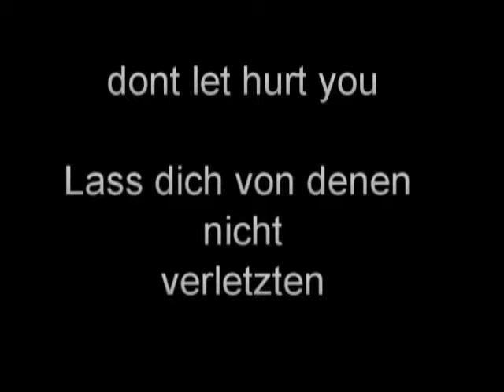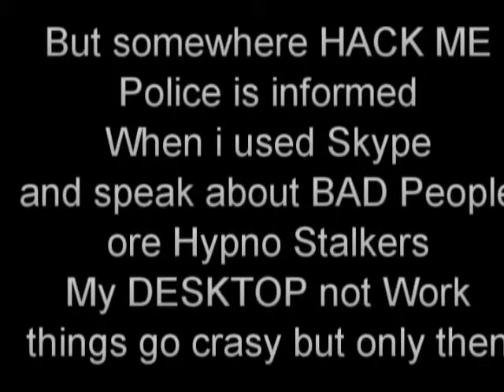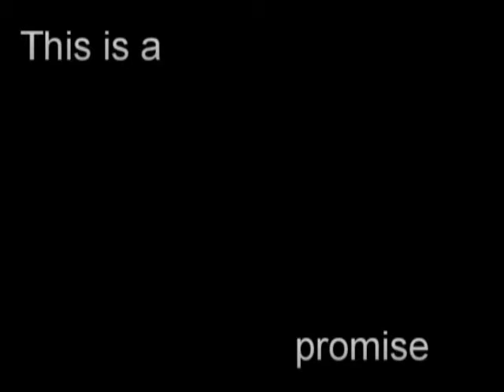About my Stalkers, Haters, Bad people ..... part one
Something about Hater, Hypnofreaks, Bad very bad People

No i be not afraid.
I think allone need nobody. but i have familie and friends.
INTERNET is Only INTERNET.
But if you Hurt A child i visiting you and. yes you will see.
Habt keine Angst ! Wehrt euch & Meldet sie !
Wo kannst du oder deine Eltern Verstöße melden?
bei jeder Polizeidienststelle
bei der Stelle für Jugendschutz in Telemedien: jugendschutz.net,
bei der Freiwilligen Selbstkontrolle Multimedia,
Have no fear! Defend yourselves and logs them!
Where you or your parents report violations?
at any police station
in place for the protection of minors in Telemedia: jugendschutz.net,
in the Voluntary Self-Monitoring Multimedia,